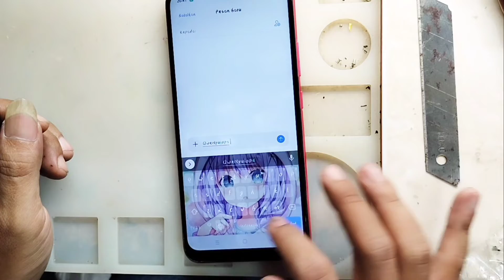Cara ganti lcd realme c12 / c15 dengan aman dan rapi || realme c12 Replacement lcd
Asalamualkum
kali ini saya akan view cara mengganti lcd realme c12 atau c15 dengan benar, aman dan rapi, untuk dua seri hp ini menggunakan lcd yang sama, dari sisi mesin body baterai dll, hampir sama, finger print nya pun sama, yg membedakan hanyalah dari sisi memory, dan MP kamera depan, semoga bisa membantu teman2 yang ingin mengganti lcd nya, atau sebagai referensi pengetahuan, seperti apa pergantianya, bagaimana caranya, ikuti langkahnya
Semoga bermanfaat
w,salmualkum